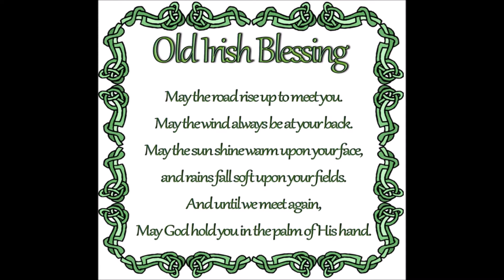Olde Irish Blessing Piano Accompaniment (lyrics in description)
Composed by Linda Fletcher. Recorded by Michael Faulkner in Belleville, Ontario, Canada on Thursday, November 7, 2019.
May the road rise to meet you, may the wind be always at your back. May the sun shine warm upon your face, may the rain fall soft upon your fields. And until we meet again, may God hold you in the palm of his hand.
May the road rise to meet you, may the wind be always at your back. May the sun shine warm upon your face, may the rain fall soft upon your fields. And until we meet again, may God hold you in the palm of his hand. In the palm of his hand.